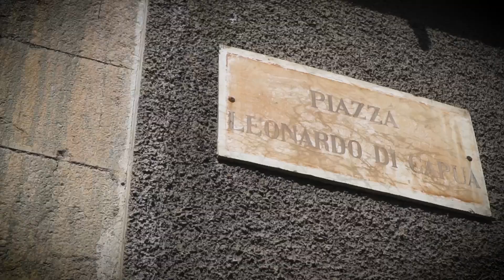LAGO DI LACENO CARTOLINA GIRO D'ITALIA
Realizzo story telling, spot video pubblicitari, video aziendali, presentazioni di prodotti multimediali, video eventi e video wedding.

Regista realizzatore TV ed eventi, Pilota Droni, mixer video, operatore video, fotografo, montatore video.